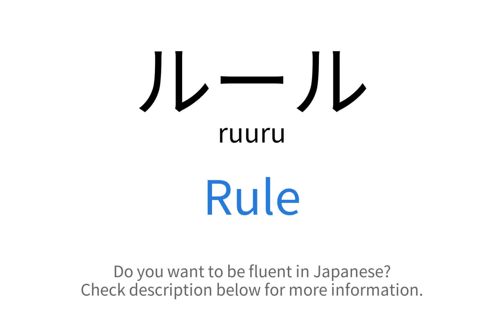How to say "Rule" in Japanese | ルール(ruuru)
This video demonstrates "How to say Rule in Japanese"

Foreign Language Center offers a wide selection of series including:
...and more